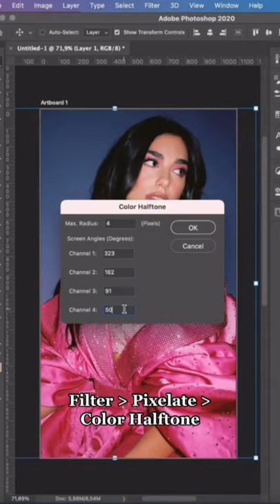How to do a Halftone Effect in Adobe Photoshop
How to do a Halftone Effect in Adobe Photoshop, easy and fast tutorial.